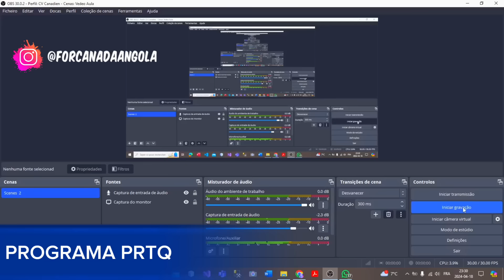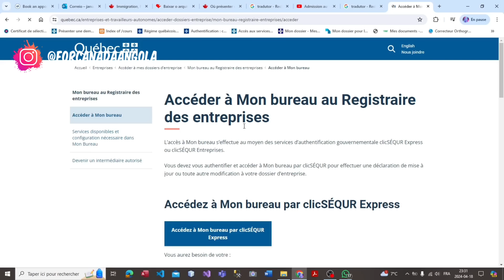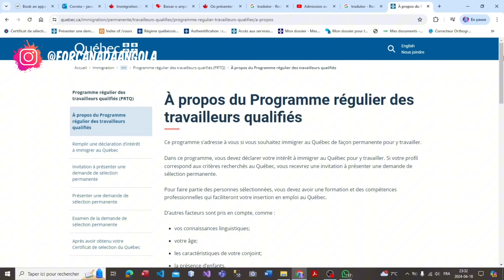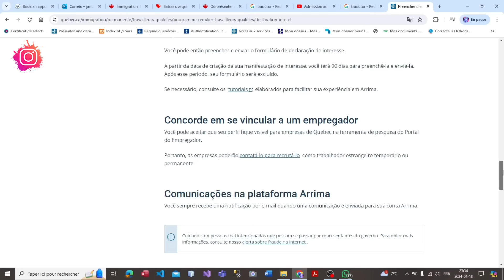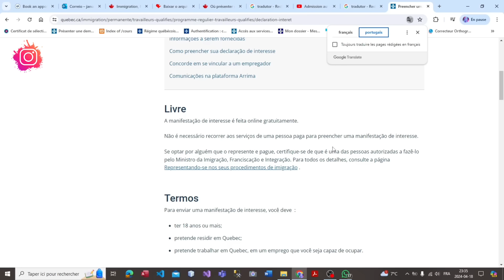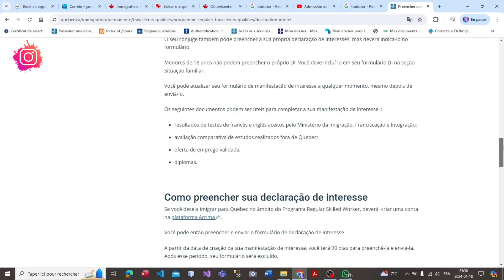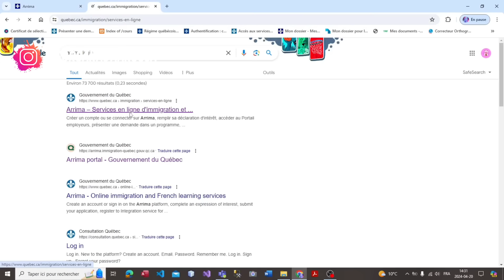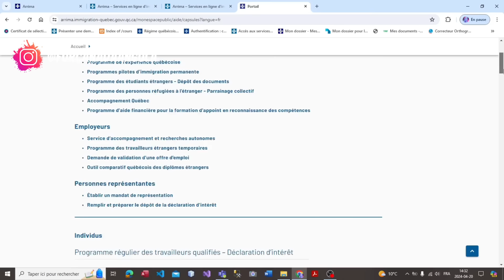IMIGRAR GRATUITAMENTE E SEM DOCUMENTOS PARA O CANADÁ 🇨🇦 NA APLICAÇÃO DO PROCESSO.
Olá 🙋🏾‍♀futuros canadianos 🇨🇦. Neste vídeo estamos partilhando as informaçöes sobre como Você pode declarar seu interesse em imigrar para Quebec para trabalhar aqui a qualquer momento. Nenhum documento e pagamento é necessário nesta fase. (PRTQ em ARRIMA)

🔔 Fique atento às nossas últimas notícias: Subscreva o nosso canal e ative as notificações para não perder nenhum dos nossos próximos vídeos.